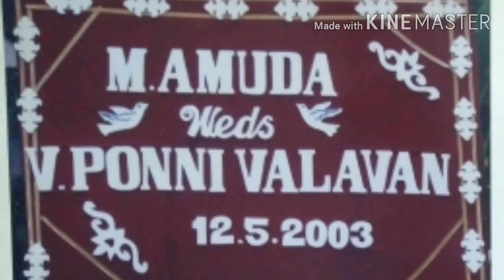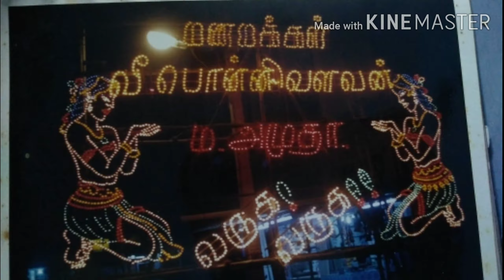My Wedding Day